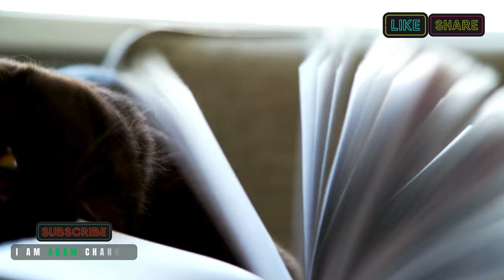Happy Cat Adventures: Playful Black Feline Brings Joy and Cuteness!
@Iamadamchannel "Happy Cat Adventures: Playful Black Feline Brings Joy and Cuteness!"

Join the joyous adventures of our happy, real black color cute cat as it enjoys playful moments and basks in the sunlight. Watch as this adorable feline frolics around, showcasing its playful spirit. In some heartwarming scenes, our cute cat peacefully sleeps and relaxes, radiating utter cuteness. This video is a delightful escape into the world of happy cats, guaranteed to bring a smile to your face. Tune in and let the happiness of our furry friend brighten your day!

0:00 Intro
0:15 Happy Cat Adventures